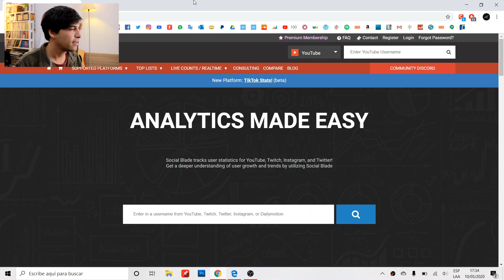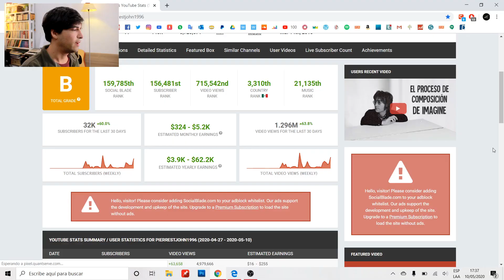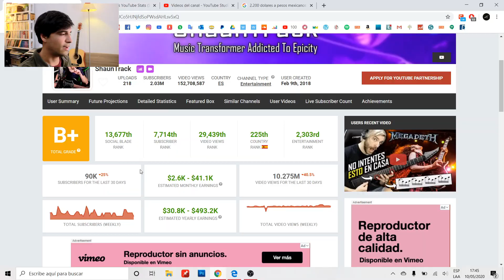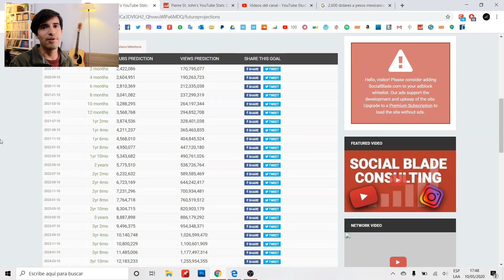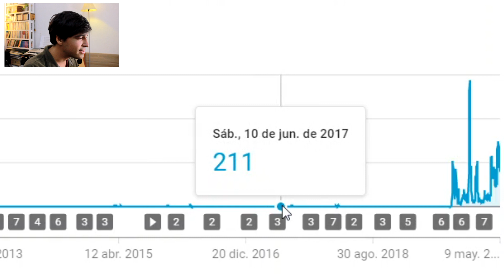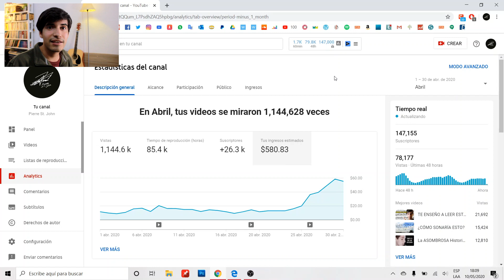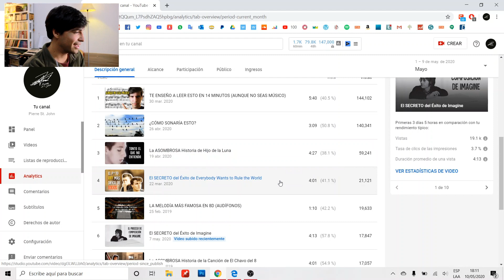¿Cuánto ganan los youtubers de DIVULGACIÓN MUSICAL? | Jaime Altozano, Shauntrack, Alvinsch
Un videito rápido averiguando cuánto ganan los youtubers de música como Jaime Altozano, Shauntrack, Alvisch y yo, Pierre St. John. Todo eso con el fin de incentivar a la gente a ganar dinero en internet, motivar a los youtubers pequeños, desmentir mitos al respecto y por curiosidad.